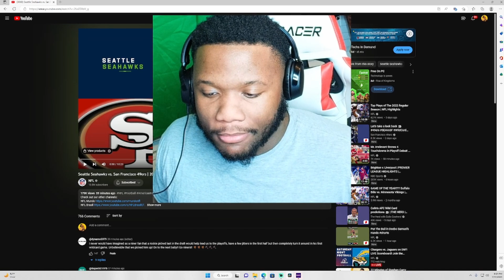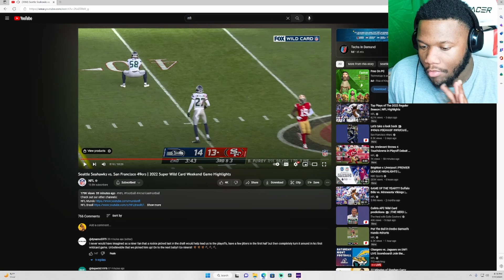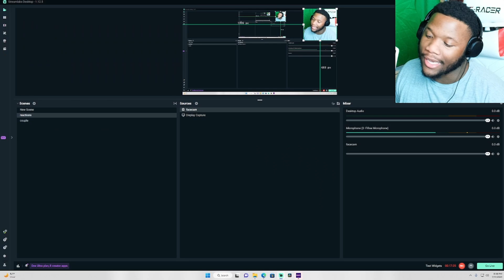San Francisco 49ers vs Seattle Seahawks | 2022 Super Wild Card Weekend Game Highlights REACTION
San Francisco 49ers vs Seattle Seahawks | 2022 Super Wild Card Weekend Game Highlights